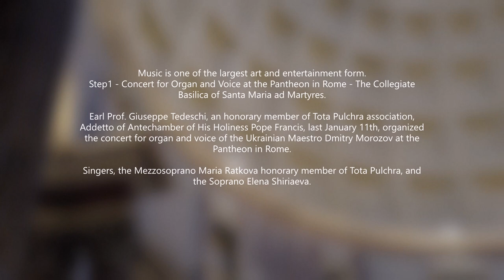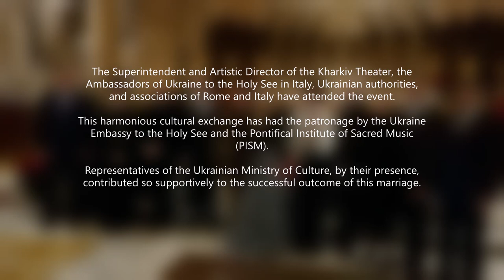Organ and voice concert at Pantheon. Artistic direction by the Ukrainian maestro Dmitry Morozov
Steps to promote worldwide cultural exchanges addressed today are a major contribution and are a mutual investment in the future. Concert for Organ and Voice at the Pantheon in Rome. Step 1).

Music is one of the largest art and entertainment forms. This harmonious cultural exchange has the patronage of the Pontifical Institute of Sacred Music (PISM), the Ukraine Embassy to the Holy See, and the "Perinsigne College of the Collegiate Basilica of Santa Maria ad Martyres al Pantheon." Representatives of the Ukrainian Ministry of Culture, by their presence, contributed so supportively to the successful outcome of this marriage

The event promoted by Tota Pulchra non-profit association has been organized by Earl Prof. Giuseppe Tedeschi, an honorary member of Tota Pulchra, Addetto of Antechamber of His Holiness Pope Francis.